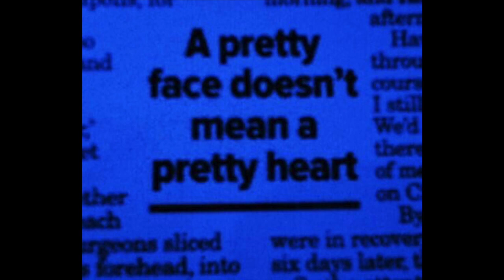[FREE] Juice WRLD Guitar Type Beat - "Pain Heal"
All my Juice WRLD fans know that "pain heal" is one of the best leaked song to ever exist .

999 4 ever.

WARNING :
This beat is free for non-profit use only. For profit use , you have to purchase a lease for only (19,99$) .
You always have to credit (Prod. by Leondjy) in the title.

 type beat 2020, free type beat, type beat, free rap beat, rap instrumental, trap beat free, freestyle beat, freestyle instrumental